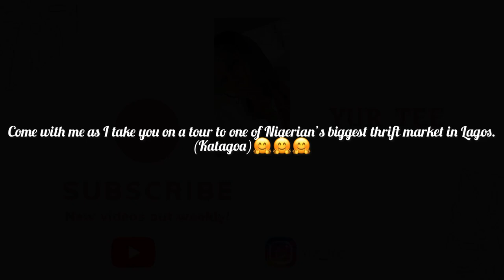Come with me to the biggest thrift market (katagoa) in Abule egba lagos, Nigeria.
Thank you all for tuneing In  yet again on today’s upload.
I am super grateful to have you here!

Today, I took you all on a journey to one of Nigeria’s biggest thrift market. I hope you enjoy the video.

All the songs used in the video I got them from InShot.

📍 you can also check my other videos and be a part of the family ❤️

📍 I film with my iPhone XR.

📍 Exodus 14:14